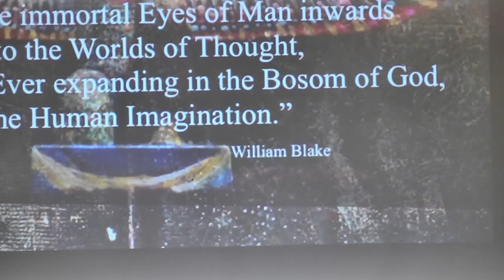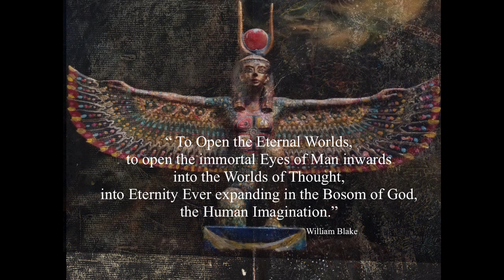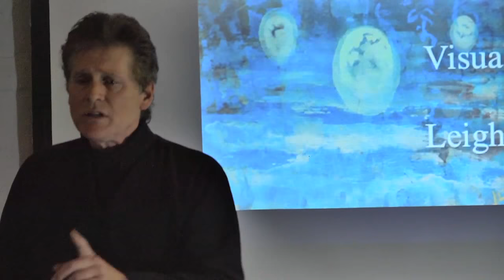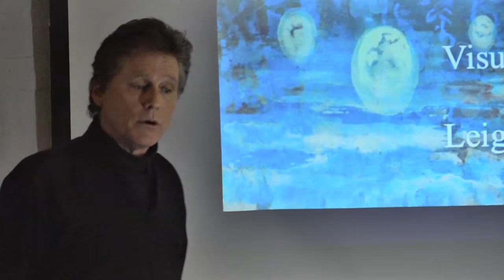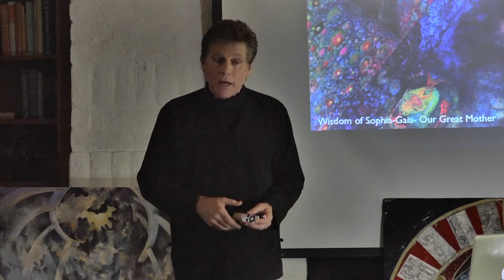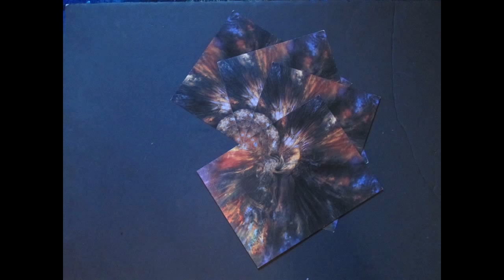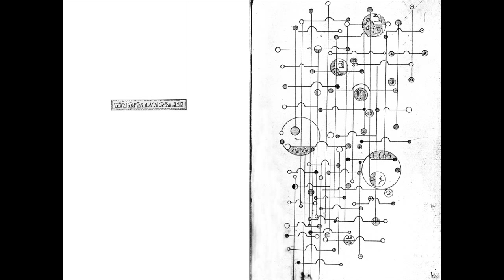THOTHS Library: Art, Archetype & Visual Philo-Sophia with Leigh J McCloskey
a presentation given at “Inside Edge” hosted by Diana Wentworth in Irvine, CA.

This video is an uplifting and inspiring look at the role of the artist (of consciousness) addressing the question of what is archetype, symbolism and the importance of story telling. McCloskey establishes with his art and life helpful and imaginative keys to accessing deep imagination and learning how to trust its creative mentoring.  This visual talk and journey will help deepen appreciation and application of symbolism and the ways of the Tarot archetypes and Hermetic/alchemical wisdom tradition.